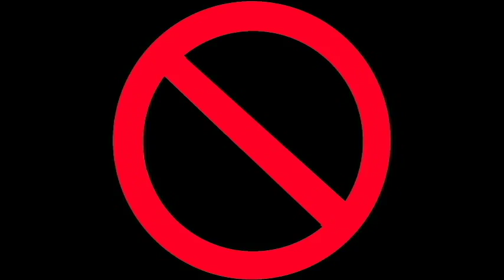hummingbirds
hummingbirds just outside your front door...